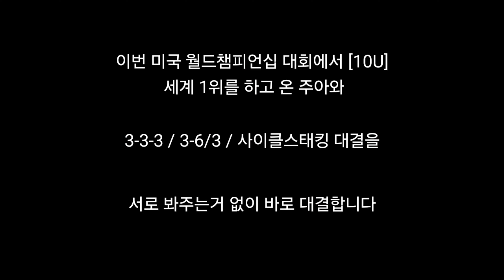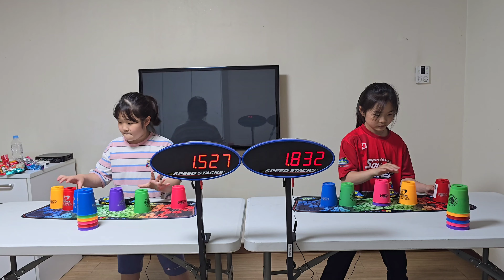2년 만에 만난 스승과 제자의 컵쌓기 한판 승부 누가 이겼을까? 스포츠스태킹 국가대표 신주아선수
구매하기: 컵 구매하기는 아래 클릭

.컵쌓기달인 김태영
.WSSA 2016아시안챔피언십국가대표선수
.WSSA 2017대만월드챔피언십국가대표선수
.WSSA 2017싱가폴아시안챔피언십국가대표선수
.WSSA 2018미국월드챔피언십국가대표선수
.WSSA 2018말레이시아아시안챔피언십국가대표선수
.WSSA 2019스페인월드챔피언십국가대표선수
.WSSA 2019중국아시안챔피언십국가대표선수
.WSSA 2023대만아시안챔피언십국가대표선수
.WSSA 2023싱가포르월드챔피언십국가대표선수
.WSSA 2024광주아시안챔피언십국가대표선수
.WSSA 2024미국월드챔피언십국가대표선수
.WSSA 스피드스택스 국가대표 코치
저서: 뉴스포츠로 NEW체육수업 한 해 꾸리기